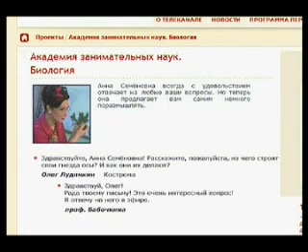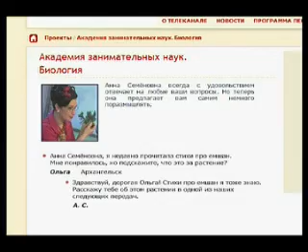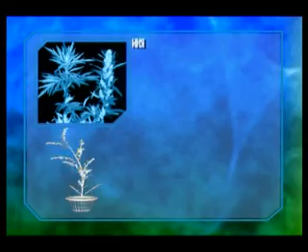Биология 54. Растение полынь — Академия занимательных наук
Академия занимательных наук. Биология. Урок 54. Растение полынь.
Знаете ли вы, что из себя представляет растение емшан? Анна Семёновна открывает «Дело ароматной травы». Оказывается, это растение также называется горькой полынью, вдовьей травой. Научное название Artemísia absínthium. Откуда же взялось латинское название? На этот счёт существует несколько мнений. Например, многие считают, что растение назвали в честь Артемизии — жены древнегреческого царя Мавсола, которая излечилась полынью. Другое предположение — название полыни имеет греческие корни и переводится, как «здоровый», что говорит о её целебных свойствах.

Наши предки ценили полынь не только за целебные качества. Она была для них символом воли. На старославянском языке прилагательное «поль» означало «открытый», «свободный». Полынь горькая относится к семейству астровых. Рост растения — от 50 до 120 сантиметров. Цветки полыни мелкие, жёлтого цвета, собраны в шаровидную корзинку до 2,5-3,5 миллиметров в диаметре. Полынь горькая не боится засухи и морозов. Постоянное место жительства — везде, кроме Арктики и Антарктиды. Летом её вокруг полным-полно. Она растёт везде, как обыкновенный сорняк.

Полынь уважали древние греки. Все знают, что в Элладе победителя спортивных соревнований награждали лавровыми венками и пальмовыми ветвями. Но мало кому известно, что кроме венков и ветвей подносили чашу полынной настойки. Потому что нет лучшей награды, чем здоровье! А уж о том, что полынь дарит людям здоровье, знал ещё древнегреческий учёный Плиний. Он писал, что путник, имеющий при себе пучок полыни, не будет знать усталости в дальней дороге. Великий арабский врач Авиценна советовал применять отвар этого растения при морской болезни. А знаете, чем лечились наши богатыри? Полынью! После схватки с врагом богатыри омывали раны ключевой водой, садились под ракитовый куст и накладывали на больные места повязки, пропитанные полынным соком. Настои и отвары используют для лечения множества недугов. Это удивительное растение помогает при болезнях желудка, кишечника, лёгких, сердца. Полынь также обладает сильным обеззараживающим действием, поэтому её применяют для лечения холеры.

Ведущая расскажет также о том, как и из чего осы строят свои гнёзда.